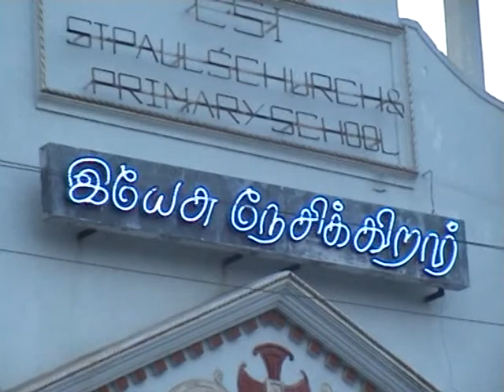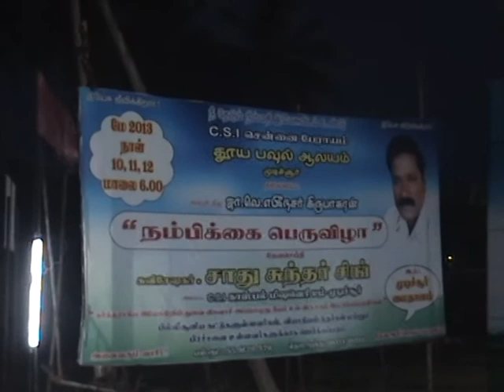Aandavarae Neer yaar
Release of book "Aandavarae Neer yaar?" authored by Lakshman Chandran  at the 'Hope Fest' , CSI-Mudichur Pastorate on 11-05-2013.